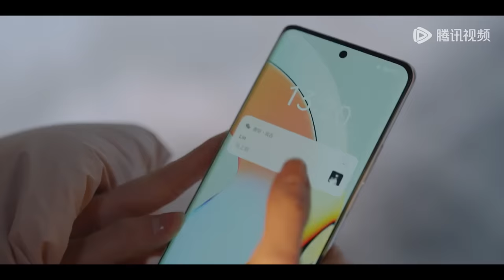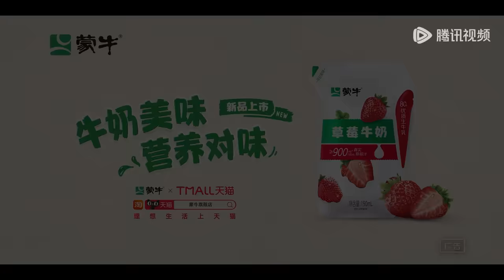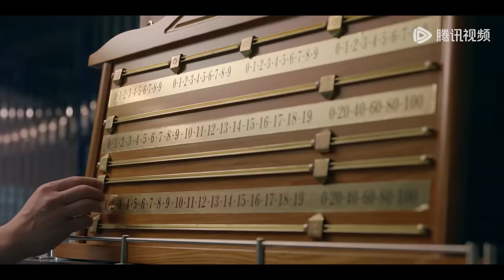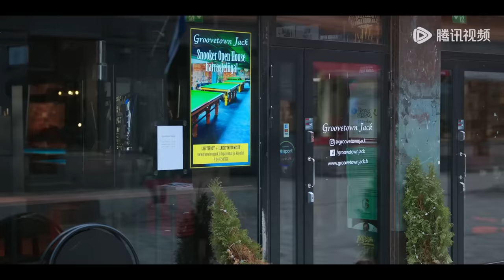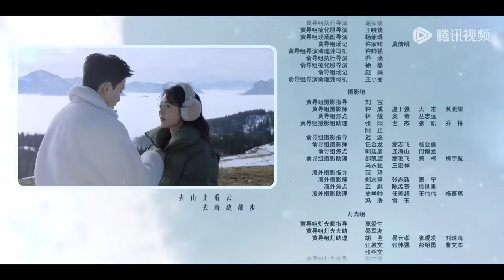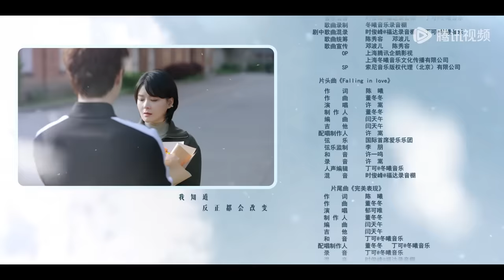ENG SUB【在暴雪时分 Amidst a Snowstorm of Love】EP07 林亦扬借机甜蜜牵手殷果，情敌出现林亦扬危机感爆棚（吴磊、赵今麦）